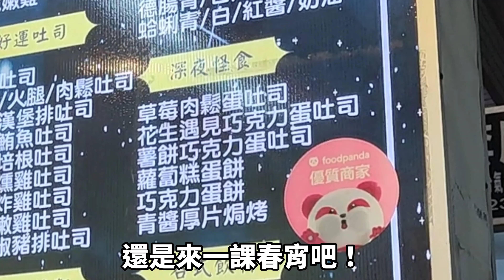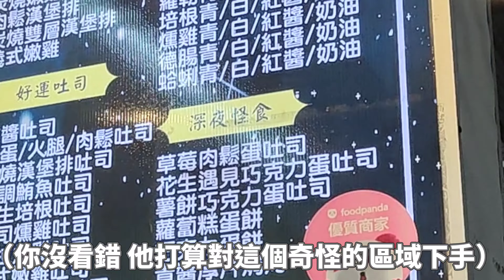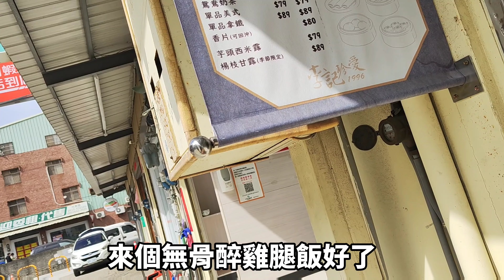【海綿日常】東海宵夜有草莓肉鬆吐司！刈包大王真不OK...彰化刈包vs24小時精緻小吃店、藝術街內港式簡餐 #22（一課春宵/東海刈包大王/家香潤餅/李記珍愛/阿知控肉)